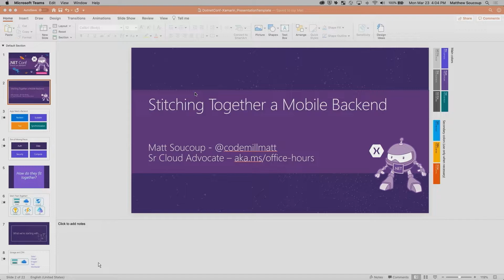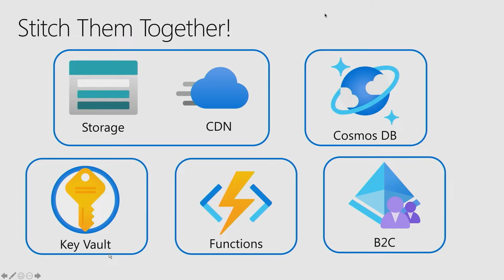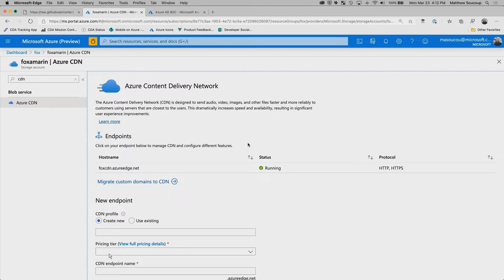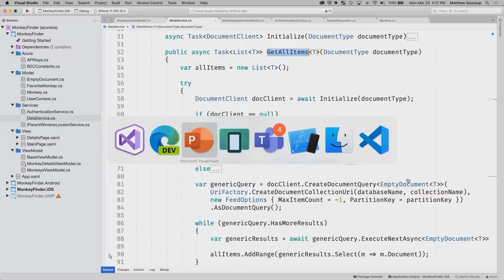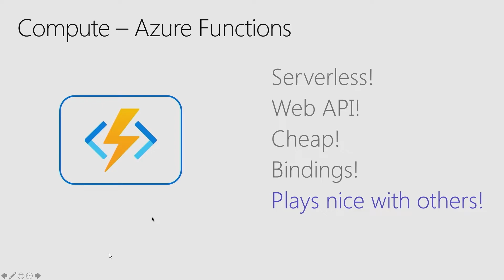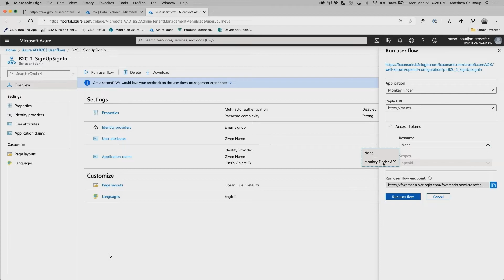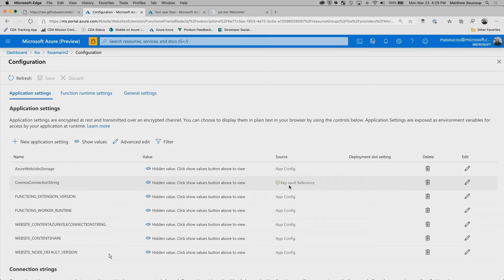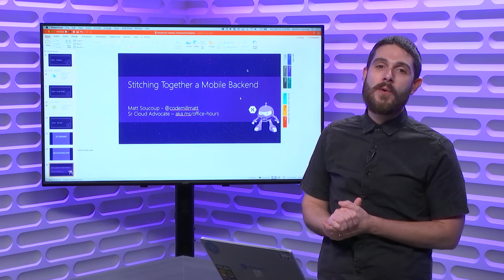Stitching Together a Mobile Backend for Your App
There are so many questions about mobile cloud development that it can make your head spin! How does compute fit in with data and how does that integrate with identity? What is compute anyway? And what about that cool real-time stuff, how do I do that?

This session is going to give you a whirlwind tour of how you can make use of several different Azure services to build out a pretty sweet mobile backend.